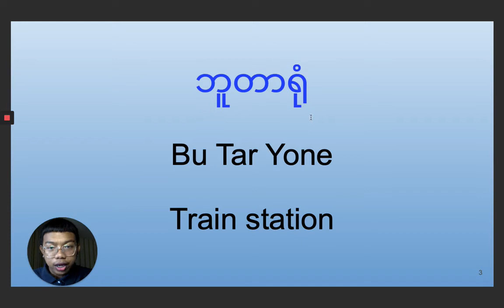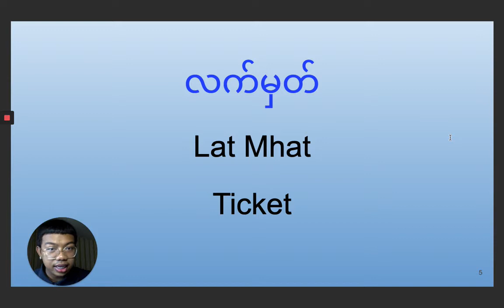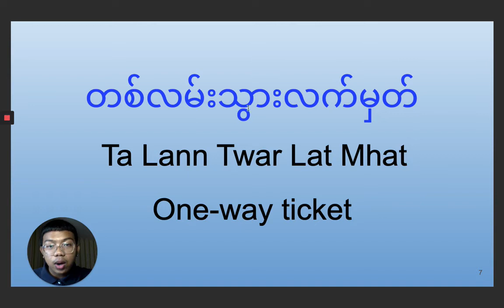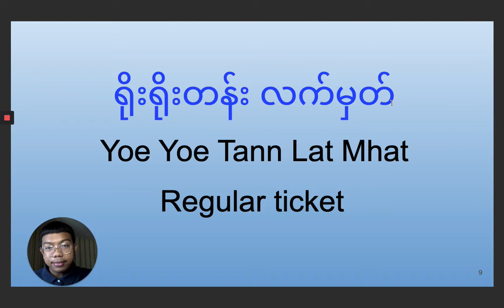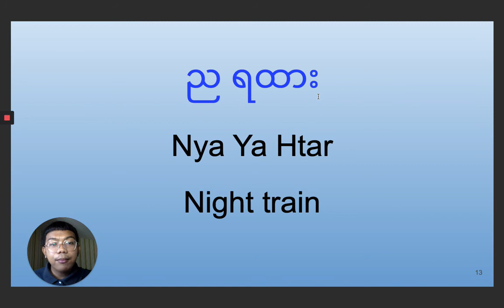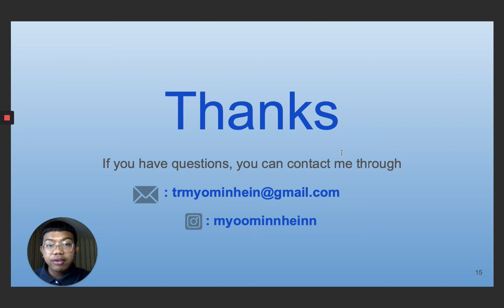Learn Burmese with Hein "Going to the Train Station"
In this video, you will be studying how to say words related to train and train station in Burmese. Hope you enjoy learning Burmese with me.
Credits:
Pictures: from the Internet